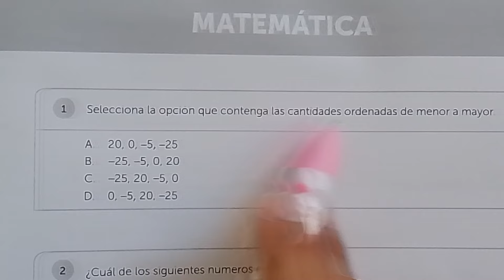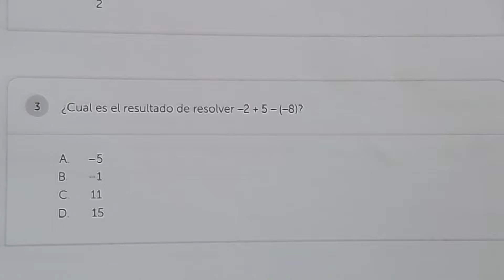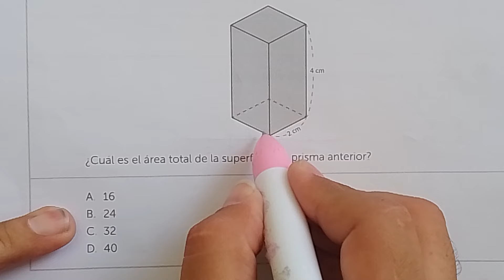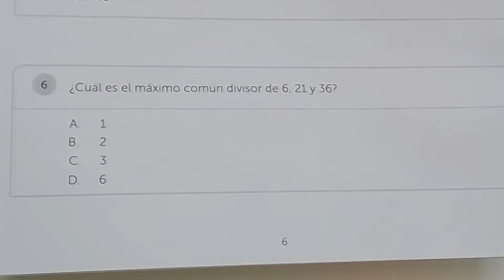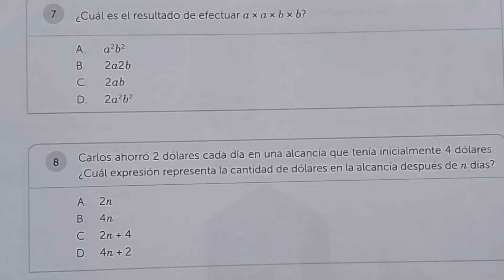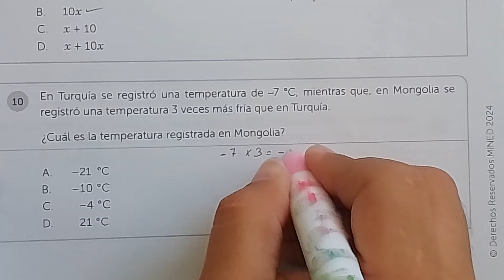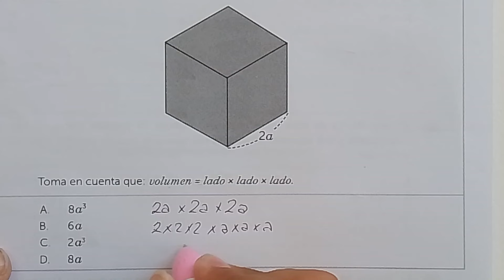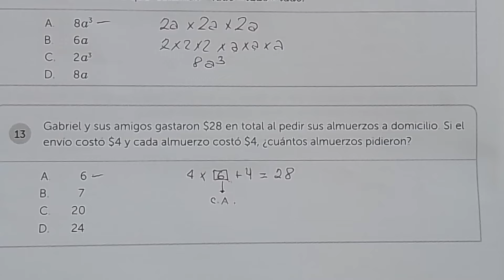PRUEBA MIS LOGROS 2024 8° GRADO MATEMATICA PARTE I